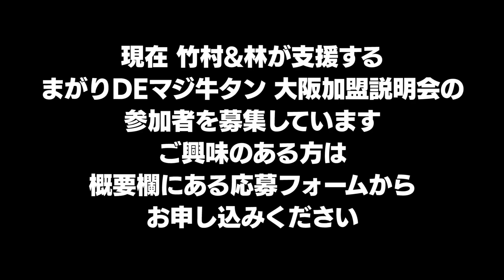面白すぎる！藤原先生のフランチャイズ川柳2021！！｜フランチャイズ相談所 vol.1416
【まがりDEマジ牛タン 大阪加盟説明会】
開催日時：2021年7月10日(土) 13時〜
開催場所：大阪府大阪市港区築港2丁目1-27
KLASI COLLEGE B館2階

フランチャイズ川柳2021 : フランチャイズ地獄からの脱出 藤原義塾からの報告書

「フランチャイズ川柳2021！！」
新作もめちゃくちゃ面白い！！
 FC闇の部分を知ることは大事！？